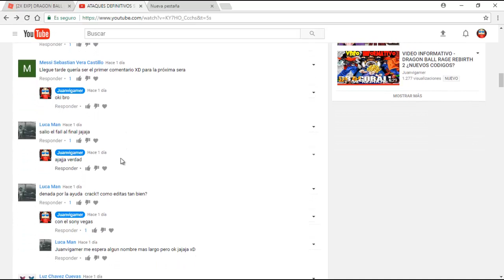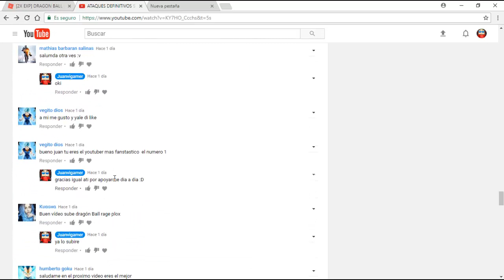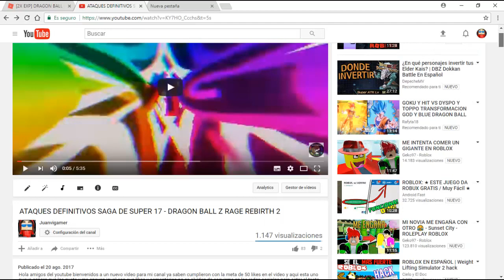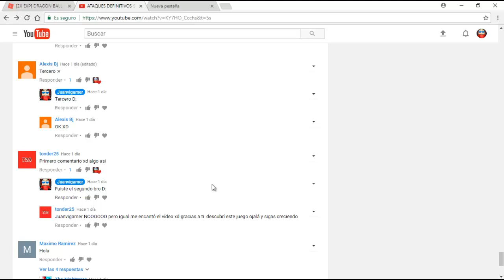[NUEVA ACTUALIZACION] SUPER SAIYAYIN BLUE KAIOKEN Y SUPER SAIYAYIN ROSE - DRAGON BALL RAGE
Hola amigos del youtube bienvenidos otraves a mi video y bueno si estas leyendo esto tambien ajajja bueno bienvenidos a dragon ball rage una nueva actualizacion que acaba de salir muestro los nuevos ataques que han puesto en este juego tambien porque muchos me lo estaban pidiendo y bueno espero que les guste el video no se olviden de apoyarme con sus likes y comentarios!!!